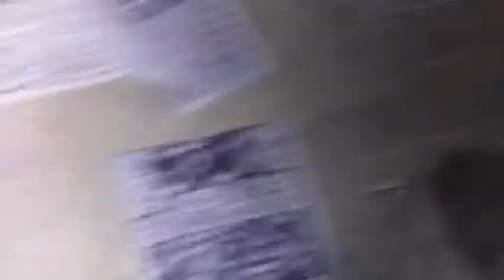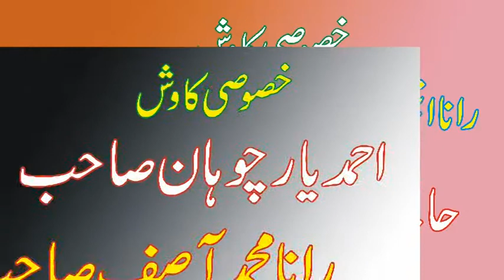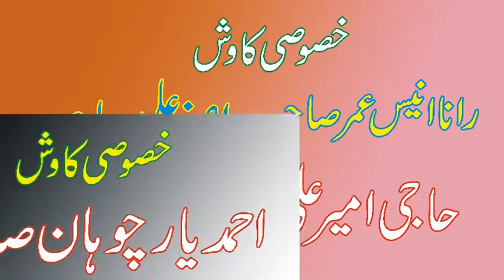|Abdur Rauf Yazdani Sahab Very Emotional Speech